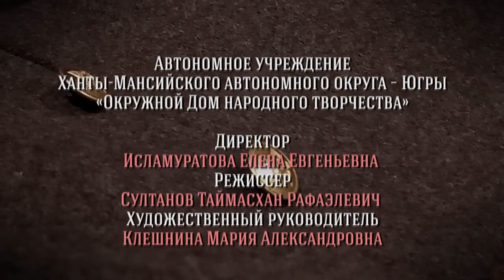Ветви победы: история единого народа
«Ветви Победы» - проникновенный музыкальный спектакль о повседневном мире простого югорского парня, о его мечтах и планах, и о том, как эта полная надежд жизнь была прервана началом Великой войны.
В создании проекта приняли участие коллективы города Ханты-Мансийска, а в основу легли воспоминания Тимофея Молданова и его стихотворение «Молданы».
Мария Клешнина решила расспросить Тимофея Алексеевича о событиях 40-х годов прошлого века и об истории маленькой деревни Юильск.

Стоит отметить, что постановка «Ветви Победы» была отмечена Дипломом I степени на Всероссийском фестивале народного творчества «Салют Победы-2019», а также Премией «Театр масс-2019». Режиссер постановки Таймасхан Султанов стал Лауреатом Премии в номинации имени Всеволода Мейерхольда - «Лучшая работа режиссёра».